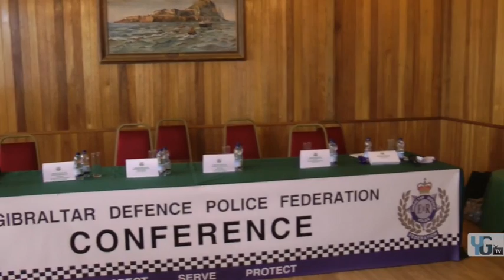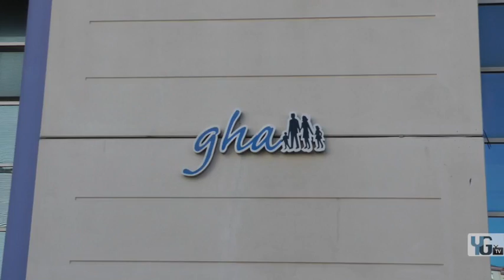YGTV Daily Gibraltar News 15-02-12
The YGTV Daily Gibraltar News 15-02-12 presented by Georgina White.